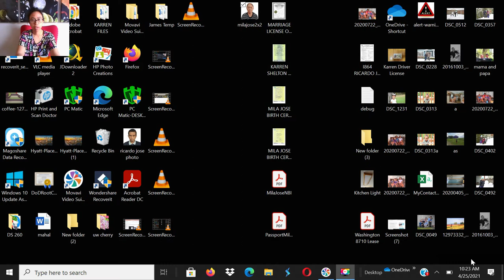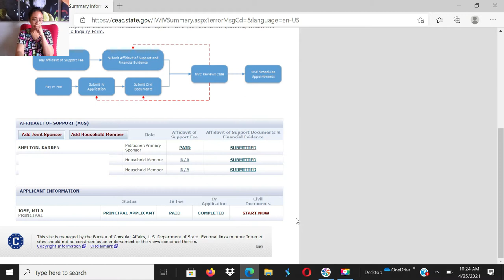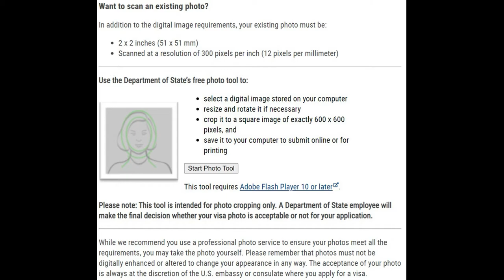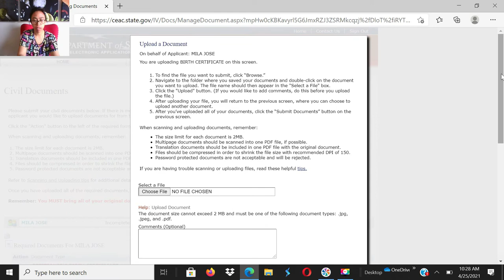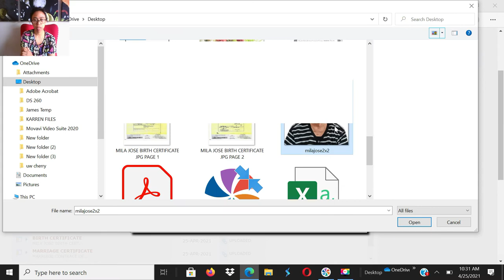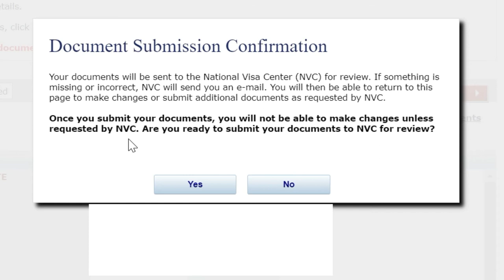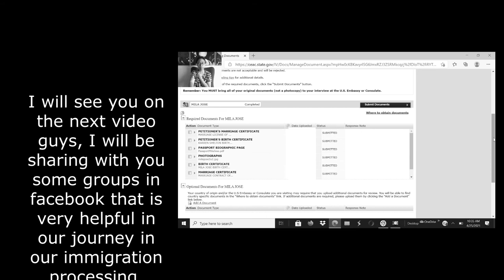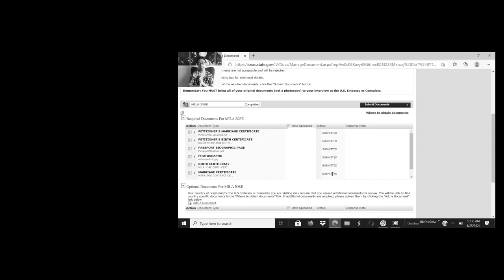HOW TO UPLOAD CIVIL DOCUMENTS IN CEAC.STATE.GOV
After I am done filling out my DS260, I gather my civil documents. It took me a while to upload it because I am still  waiting for the NBI Clearance of my mom and dad. I hope guys this video is helpful in your journey in processing your immigration papers for your loved ones. Good luck and God bless to all of us.

Love from Washington State.